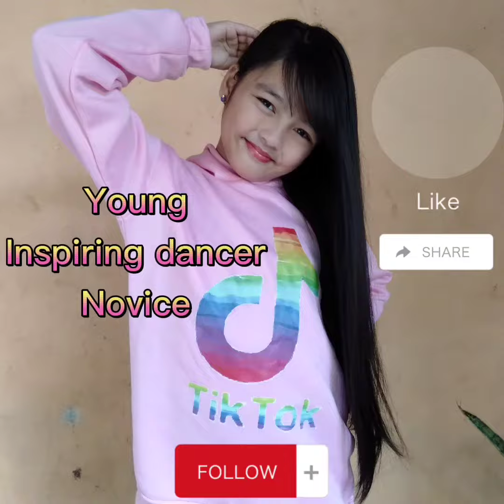Bang Bang Bang‼️Trumpet Dance ‼️Shake ya Boom Boom‼️Single ladies ‼️Nya‼️Sway it‼️Ramatahalu Remix‼️